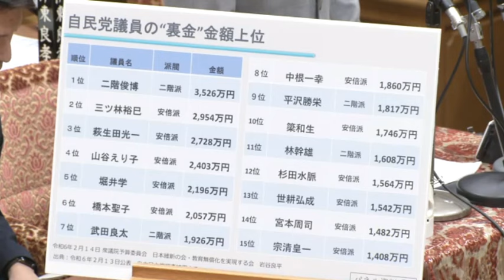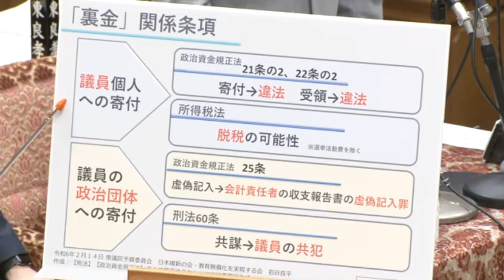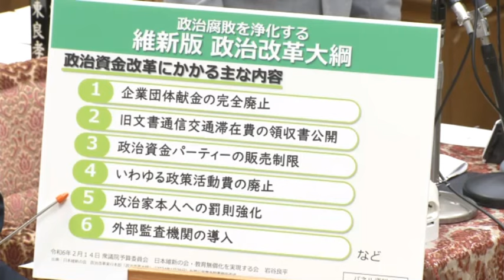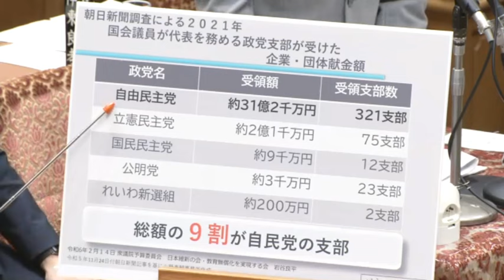【令和6年2月14日】衆議院 予算委員会 集中審議 維教・岩谷良平